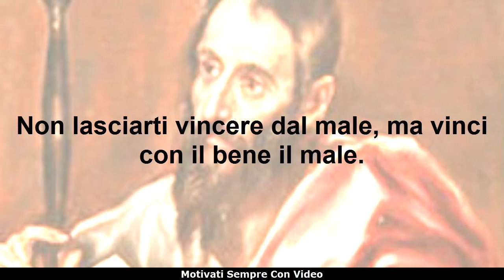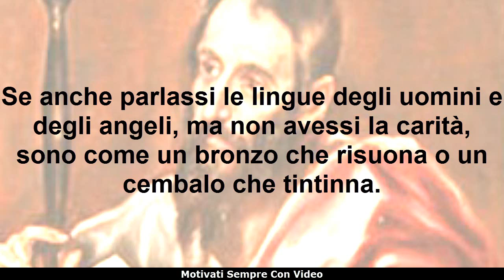Frasi Celebri di Paolo di Tarso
Nato con il nome di Saulo, noto come san Paolo per il culto tributatogli, è stato uno scrittore e teologo cristiano. È stato l'«apostolo dei Gentili», ovvero il principale missionario del Vangelo di Gesù tra i pagani greci e romani. Grazie...

Frasi belle, frasi di filosofi, frasi di imprenditori,aforismi, pensieri,citazioni,motto